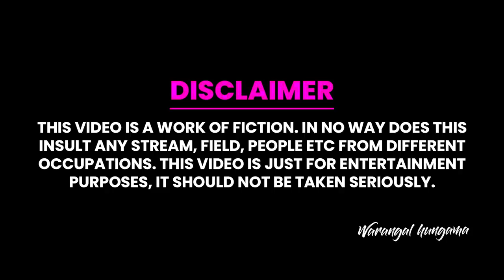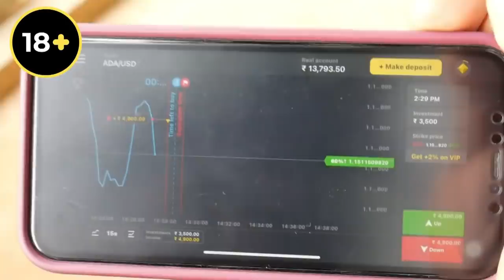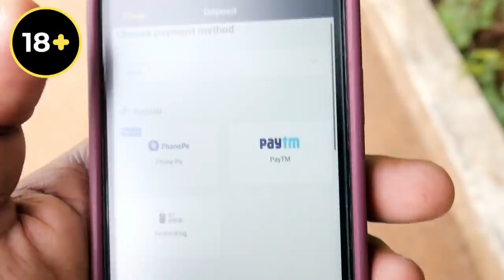Indian On Valentine's Day | Comedy Video | Mohammed Sameer| Warangal Hungama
Register on Binomo and get free $ 1000 to your Demo Account